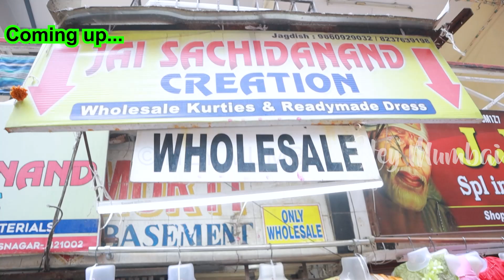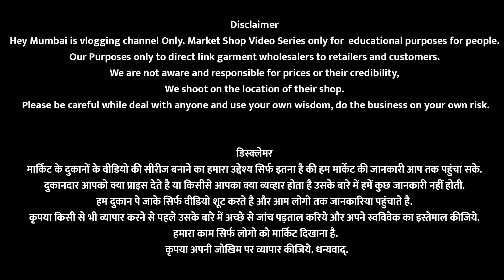उल्हासनगर कुर्ती मार्केट | Ulhasnagar Kurti Market Start Rs50 | Kurti Wholesale Market Mumbai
Shop Name : Jai Sachidanand Creation

shop no 5,basement,mangal murti market,Ulhasnager 02